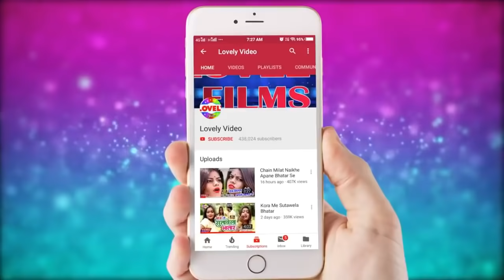VIDEO_SONG || सईया रोज रोज मारके साफ करेला || Dhamu Babu || Saiya Roj Roj Marke Saf Karela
Album :- सईया रोज रोज मारके साफ करेला
Song :- Saiya Roj Roj Marke Saf Karela
Singer :- Dhamu Babu
Lyrics :- Dilkash Dinesh Yadav
Music Director :- Lovely Films